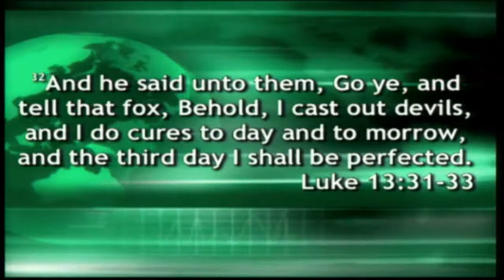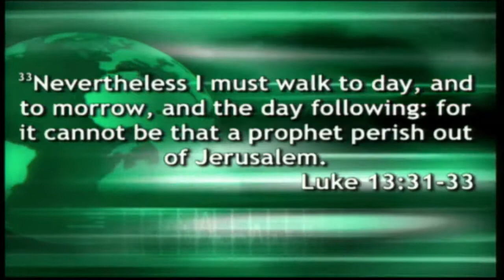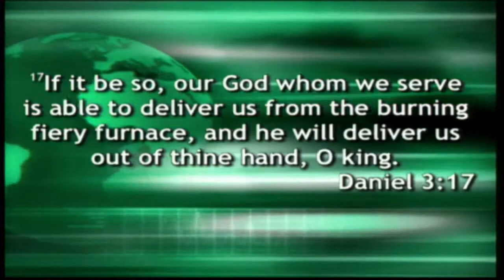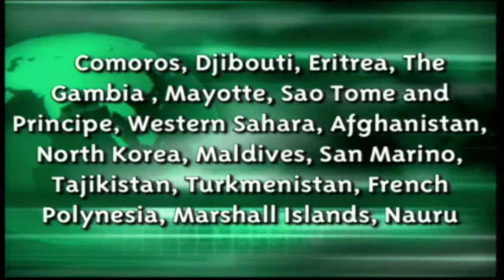GCXW18 Bruce Howell: Do You See This?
Global ConNEXTions Weekend 2018
Commissioning service with speaker Bruce Howell, Global Missions Director.
"Do You See This?"